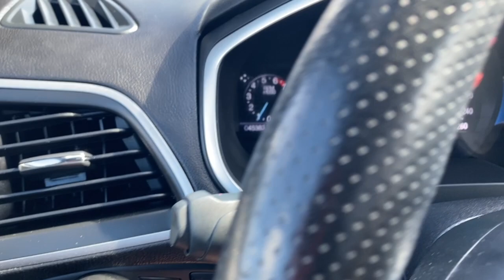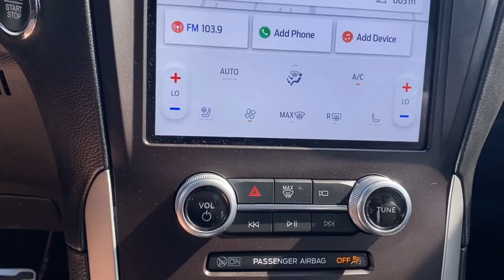2021 Ford Edge ST-Line | Star White Metallic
Stock: 5EX6135A